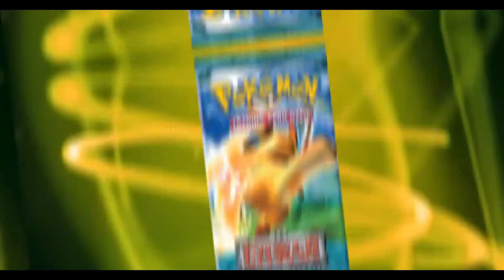Regional Daytona Beach, FL - 1st Place Gardevoir & Sylveon Tag Team Deck!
#Pokémon - 6

* 1 Lugia-GX LOT 227
* 4 Gardevoir & Sylveon-GX UNB 205
* 1 Omastar TEU 76

* 4 Green's Exploration UNB 209
* 3 Coach Trainer UNM 233
* 3 Cynthia & Caitlin CEC 228
* 2 Mallow & Lana CEC 231
* 1 Faba LOT 208
* 4 Pokégear 3.0 UNB 233
* 4 Custom Catcher LOT 231
* 3 Tag Call CEC 270
* 3 Switch SUM 160
* 2 Tag Switch UNM 254
* 2 Energy Spinner UNB 170
* 1 Great Catcher CEC 264
* 1 Pokémon Communication TEU 196
* 1 Unidentified Fossil CEC 207
* 1 Rare Candy GRI 165
* 2 Fairy Charm {P} LOT 175
* 1 Stealthy Hood UNB 186
* 4 Power Plant CEC 269
* 3 Reset Stamp UNM 253

#Energy - 9

* 9 Fairy Energy Energy 9